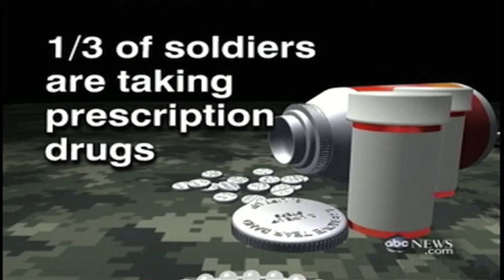U.S. Army is More Dangerous to Itself Than the Enemy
The USA is the real terrorist.